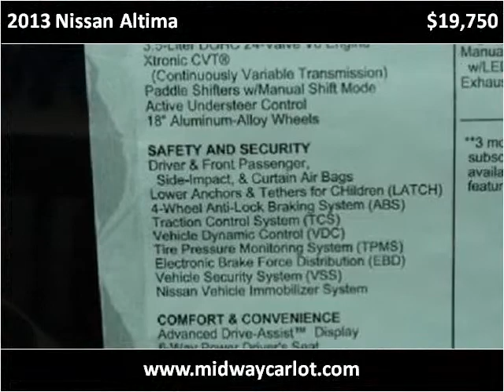2013 Nissan Altima Used Cars Kansas City MO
This 2013 Nissan Altima is available from Midway Auto.